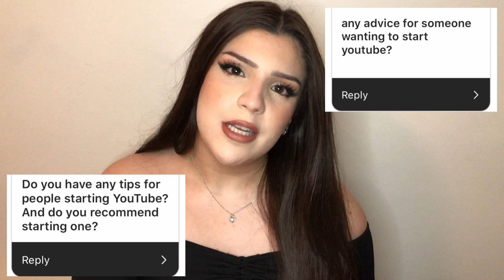Q&A - GET TO KNOW ME! [MAKEUP, SKINCARE, RELATIONSHIPS, YOUTUBE, FUTURE & MORE]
HII GUYS!! today's video is a little different, its a Q&A. I wanted to do this so you guys could get to know me a little better and get an idea of my personality!
I go over questions about YouTube, editing, equipment, future goals, makeup, skincare etc!!

If you like this video, be sure to head to my channel and watch some of my other reviews and tutorials!!
Love you all, thankyou so much for the support!!

Musician: Jef